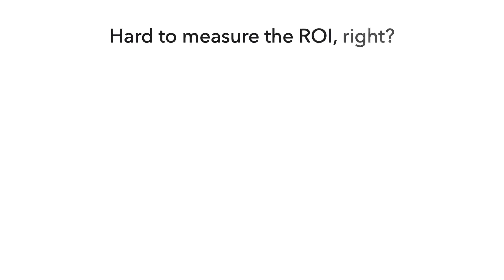Explainer Video by Debbie Grattan Voice Overs - DisplayCheck by MFour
- Female Voice Over Talent Debbie Grattan is the featured voice on this Informational Video for DisplayCheck by MFour.

• Debbie is a professional full-time voiceover talent, with more than 24 years of experience in the recording studio, and an accomplished stage and screen actor, Debbie Grattan is the female voice of choice for thousands of voice over projects and over 1500 production, marketing, advertising and corporate clients.

• Voiceover for Radio & TV Commercials, Voice-over for Direct Response & Infomercials, Female Voice Talent for Political Ads, Female Voiceover for Corporate Training Videos, Voice-over Actress for eLearning projects, On-Hold Messaging Voiceovers, Female Spokesperson, Female Voice Talent for Business Phone Prompts, Voiceover Actress for Character work and Animation, Female Narration for Web Videos, Voiceover Talent for Outbound Marketing Messages, and pretty much anything else that needs a voice!